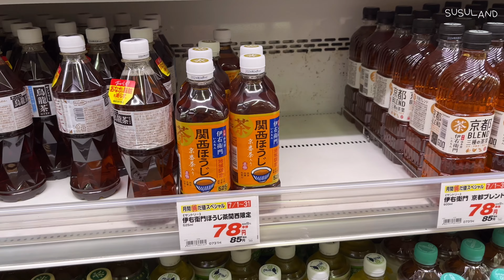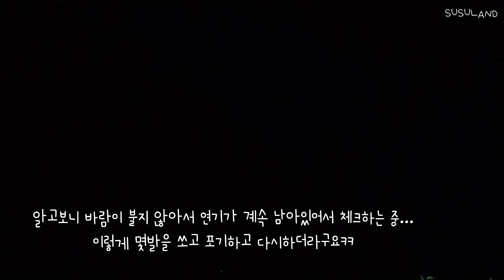일본 브이로그 l 더워도 여름맛 느끼러~올 여름 첫 불꽃놀이 | 미에현키호쿠의 여름축제 (きほく燈籠祭 2023)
올 여름도 불꽃놀이 보러 갔다왔어요:)
이번엔 좀 멀리 미에현의 유명한 토호쿠 등롱제에 다녀왔어요!